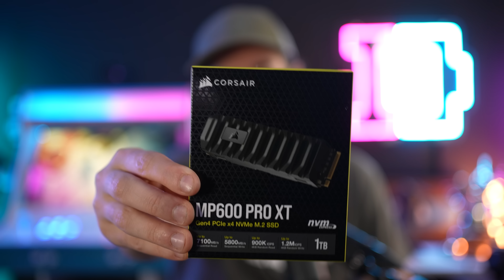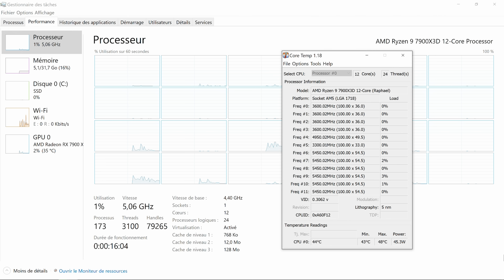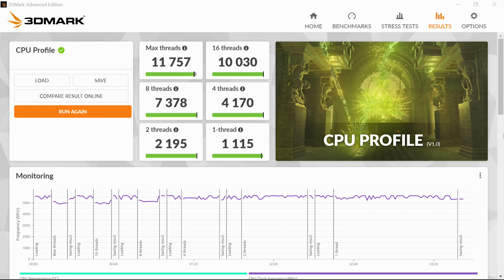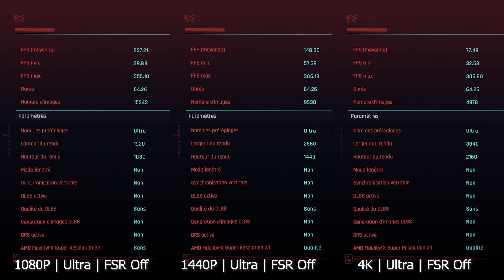Acheter un PC Gamer AMD en 2023, est-ce fiable ?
Aujourd'hui je test pour vous une config PC Gamer 100% AMD, ses performances et ses températures.

MON SETUP

Logitech G915 TKL
Logitech G G502 X PLUS
Corsair HS80 RGB Wireless
SteelSeries QcK Prism Neo
Logitech Blue Sona Micro
Elgato Wave XLR
Elgato Wave Mic Arm LP
LG ERGO DualUp 28MQ780-B
Noblechairs Icon
Hamac Repose pieds
Nanoleaf Shapes Triangle
Nanoleaf Shapes Hexagon

Intel Core i9-13900K
ASUS ROG MAXIMUS Z790 APEX
Corsair iCUE H150i Elite LCD XT
Corsair Dominator Platinum RGB DDR5
Corsair MP400
ASUS ROG Strix SQ7
ASUS ROG Strix RTX 4090 White OC
Corsair HX1500i
Corsair 5000D Airflow